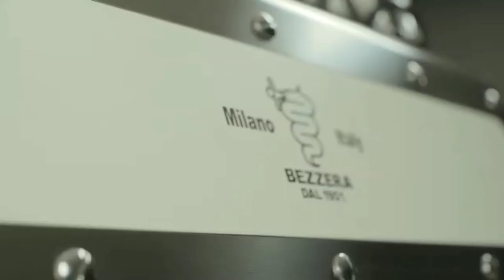Barista Innovation Challenge 2020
BARISTA INNOVATION CHALLENGE menghantarkan barista dengan talenta terbaik dalam meracik kopi. Memberikan panggung bagi barista dan biji kopi lokal agar semakin dikenal.

Untuk informasi lebih lanjut mengenai BARISTA INNOVATION CHALLENGE silahkan klik link di profile.

Rotaryana Prima
Jl. Teuku Cik Ditiro 16
Jakarta 10350 Indonesia